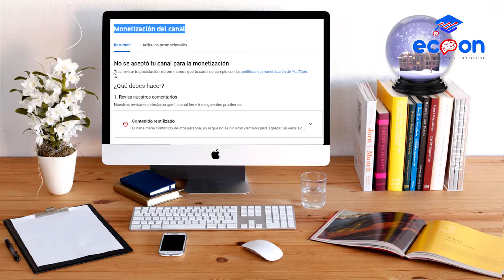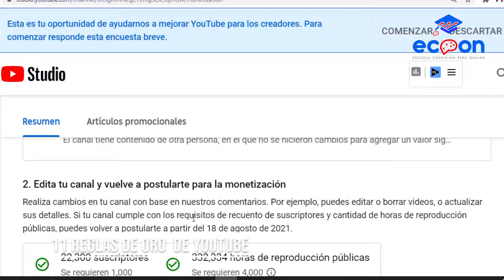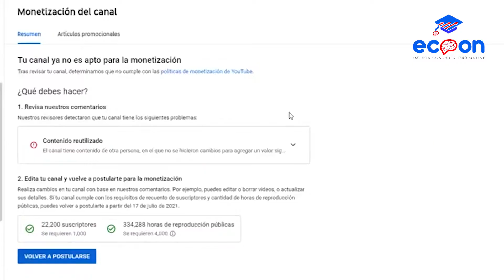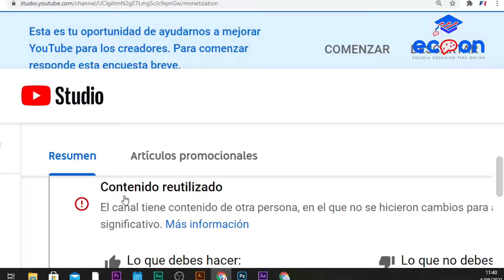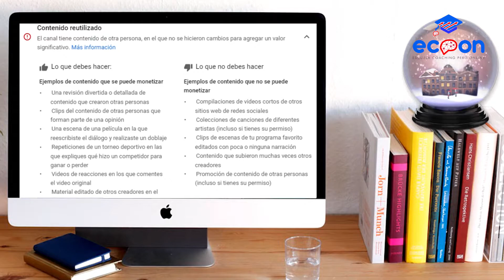YouTube 11 Reglas de Oro / Crea contenido sin copyright /MONETIZAR tu Canal de YouTube 2022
¿Qué hacer para que YouTube no castigue por faltas tu canal?

Aprende a crear contenidos virales sin infringir políticas de YouTube ni cometer faltas para que YouTube recomiende tus contenidos y se viralicen con la ayuda de los algoritmos y motores de búsqueda creada por YouTube para todos los creadores de contenidos.

Conoce las políticas y aplica las 11 reglas de ORO:

11  REGLAS DE ORO DE YOUTUBE QUE DEBES CONOCER. (Crea Contenido sin  copyright) y logra monetizar tu canal sin problemas.

Ejemplo de contenidos que puedes monetizar. 08:13
1. UNA REVISIÓN DIVERTIDA O DETALLADA DE CONTENIDO QUE CREARON OTRAS PERSONAS.
2. CLIPS DEL CONTENIDO DE OTRAS PERSONAS QUE FORMAN PARTE DE UNA OPINIÓN
3. UNA ESCENA DE UNA PELÍCULA EN LA QUE REESCRIBISTE EL DIALOGO Y REALIZASTE UN DOBLAJE.
4. REPETICIONES DE UN TORNEO DEPORTIVO EN LAS QUE EXPLIQUES QUÉ HIZO UN COMPETIDOR PARA GANAR O PERDER
5. VIDEOS DE REACCIONES EN LOS QUE COMENTES EL VIDEO ORIGINAL
6. MATERIAL EDITADO DE OTROS CREADORES EN EL QUE INCLUYES UNA HISTORIA O UN COMENTARIO.

LO QUE NO DEBES HACER 09:15
Ejemplo de contenidos que no se puede monetizar.
2. COLECCIONES DE CANCIONES DE DIFERENTES ARTISTAS (INCLUSO SI TIENES SU PERMISO)
3. CLIPS DE ESCENAS TE TU PROGRAMA FAVORITO EDITADO CON POCA O NINGUNA NARRACIÓN
4. CONTENIDO QUE SUBIERON MUCHAS VECES OTROS CREADORES
5. PROMOCIÓN DE CONTENIDO DE OTRAS PERSONAS (INCLUSO SI TIENES SU PERMISO)